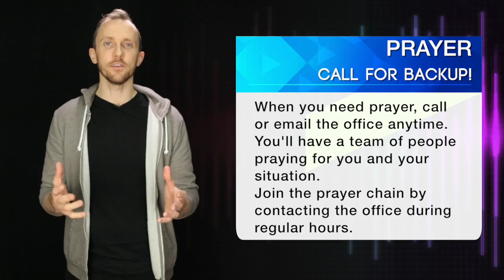April 23 Announcements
April 23, 2017 Video Announcements